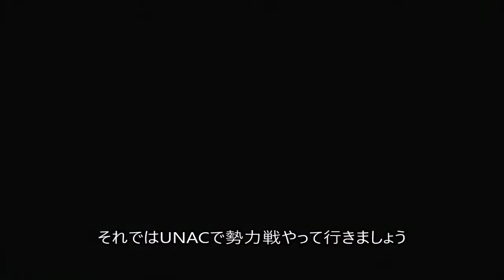【ACVD】UNACで勢力戦２８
UNACで勢力戦２８です。
今回は今まで使っていた２つの編成での３戦出撃と成ってます。